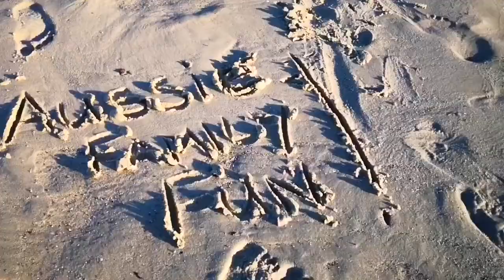Kids Exploring the Beach | Family Vlog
Kids Exploring the Beach

We were out for a walk and found an awesome mini beach! We explored, played in the sand and even found jellyfish!